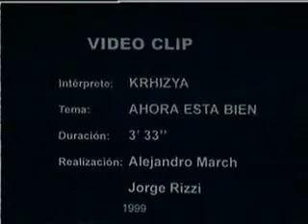Rolando Chaparro-Ahora está bien (Krhizya)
Clip del tema de Rolando Chaparro de la epoca de  su banda Krhizya. El tema se encuentra en el disco "Pasaje al mas aca"de Krhizya editado en 1997.